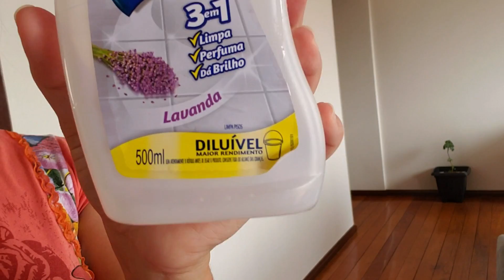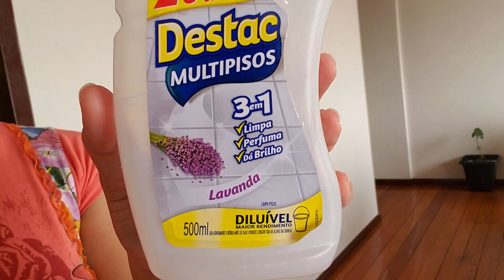Faxina Rápida|Organizando o Apê todo|Rotina de uma YouTuber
Oii meus amores, hoje venho compartilhar com vocês aquela faxina rápida, mostrei organizando o apê todo, é a minha rotina de youtuber, eu espero muito que vocês gostem.

   CEP: 85802970
   CASCAVEL/PR